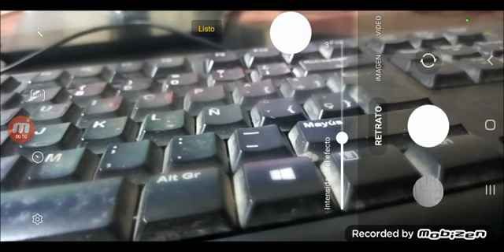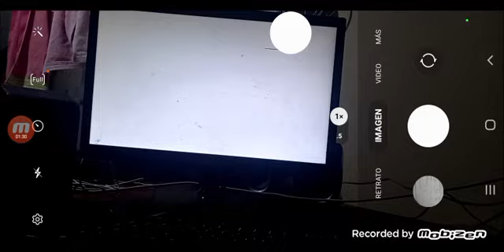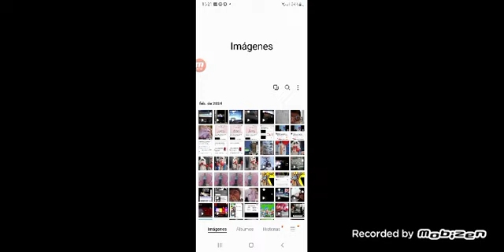(Teaser #1) Serious Objects: The Deadish + New Deadishers: × RipSounds: Multiverse!